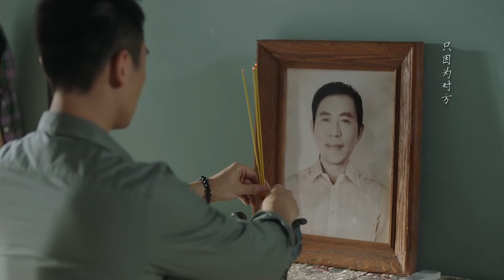房东阿姨欲给万茜介绍自家儿子，得知两人已经好上了，立马乐开了花